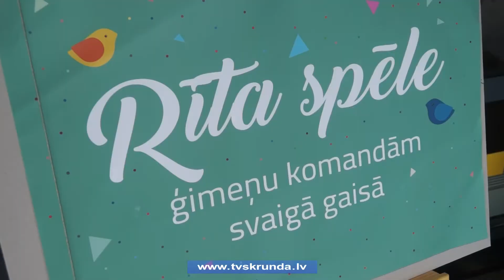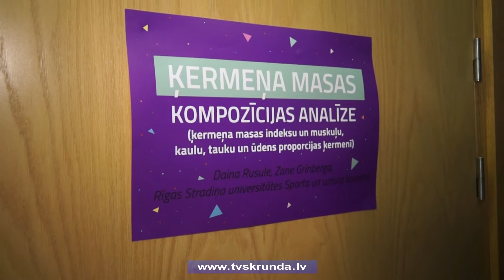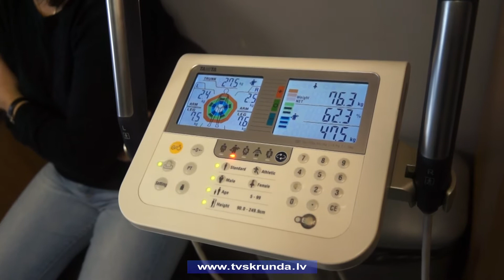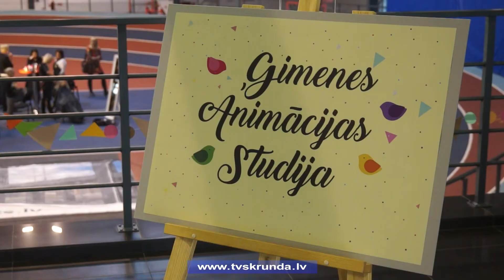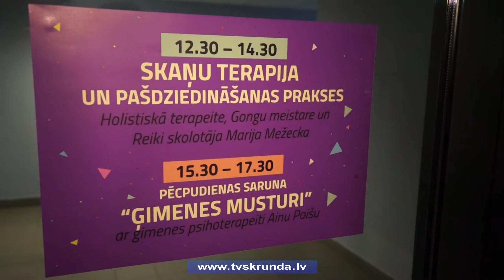Kuldīgā aizvadīta Ģimenes veselības diena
Iespēja kvalitatīvi pavadīt laiku kopā ar ģimeni - tas ir viens no iemesliem, kāpēc pirms vairākiem gadiem Kuldīgā šādas dienas sāka rīkot. Šogad veselības dienā organizatori piedāvāja tikties ar dažādiem medicīnas speciālistiem, izkustēties svaigā gaisā, pārbaudīt ģimenes spēkus stafetēs, piedalīties radošajās darbnīcās. Vairāk par to skatieties Skrundas TV sagatavotajā sižetā.